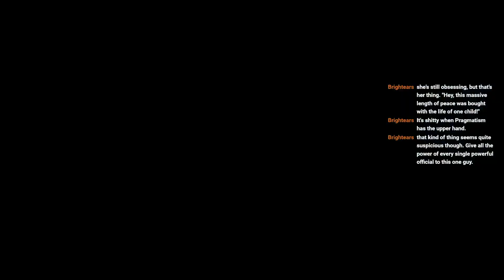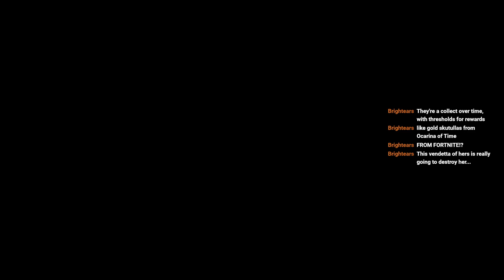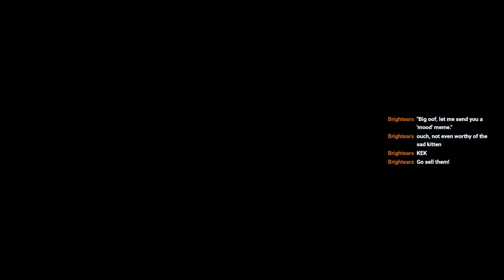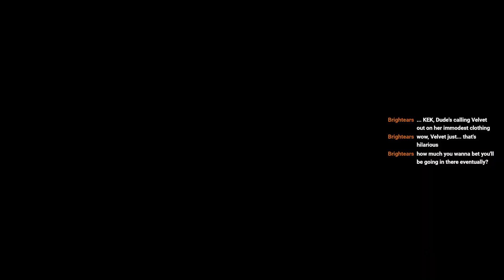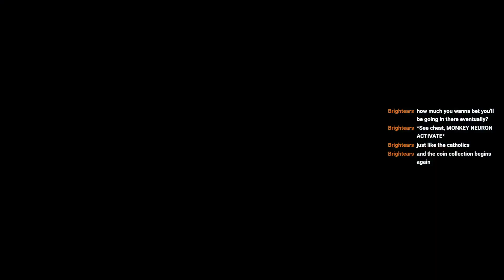[022].5 Tales of Berseria - Part 9 - Papers, please